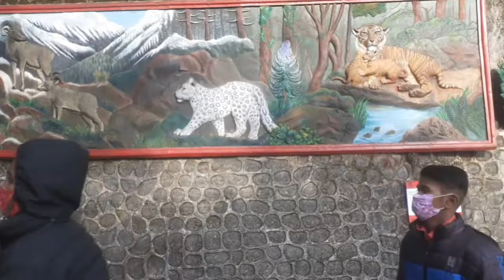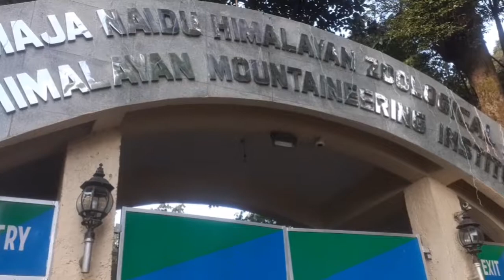Darjeeling tour & valley के लोगों के साथ मस्ती // tea garden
villagers ke sath new year mnaye
tea ki kheti kaise hota jankari mili
swèet and lovely people of happy valley at Darjeeling

Darjeeling tour
tea garden of darjeeling
nirala satyam vlog